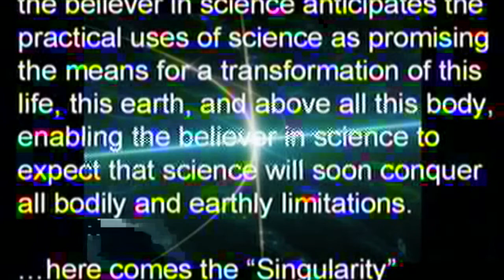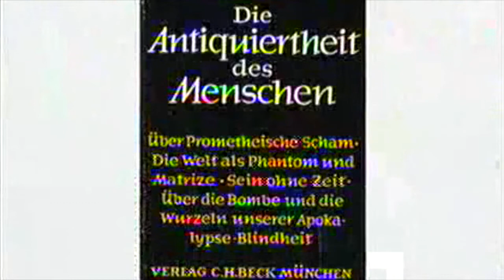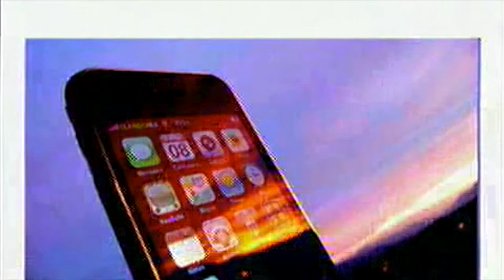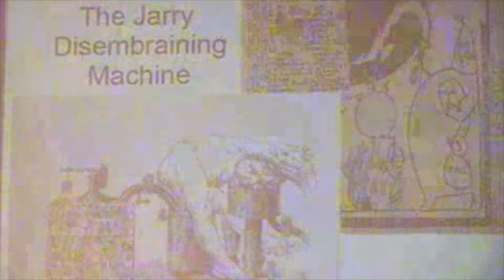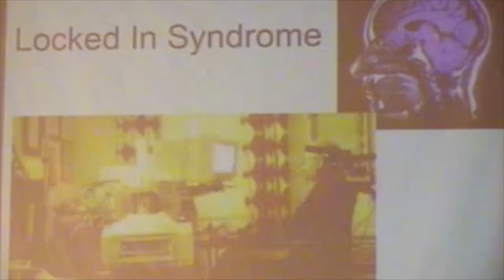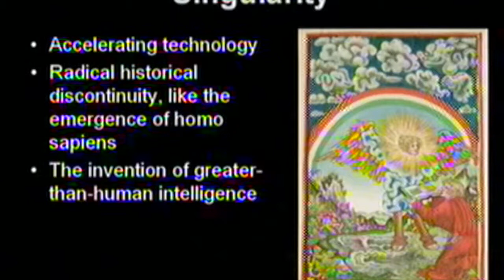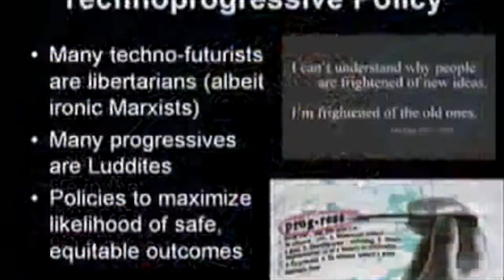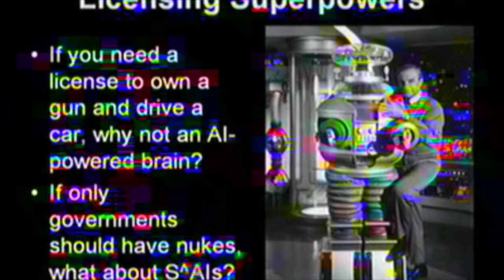Panel Three: "Will Machines Realize Their Potential as the Masters of Man?"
Human Being in an Inhuman Age: 2010 HAC Conference

Jean-Gabriel Ganascia is Professor of computer science at Paris VI University.
Babette Babich is Professor of Philosophy at Fordham University..
James Hughes is Executive Director of the Institute for Ethics and Emerging Technologies and a Lecturer at Trinity College.
Discussant Greg Moynahan